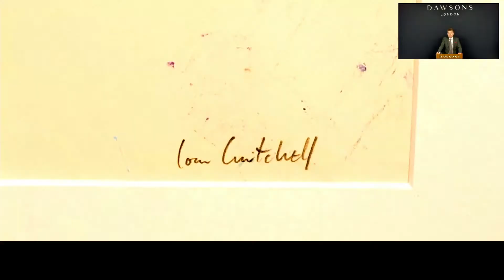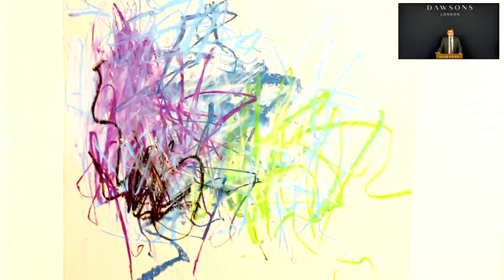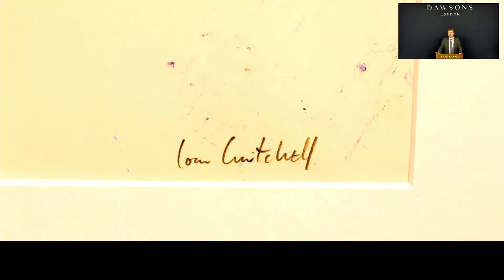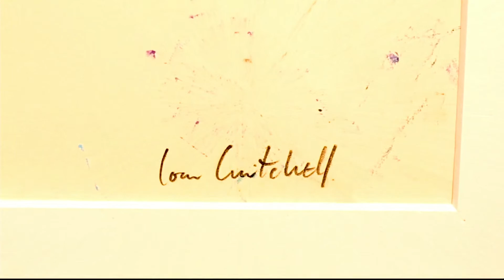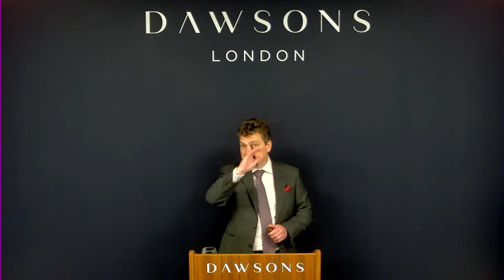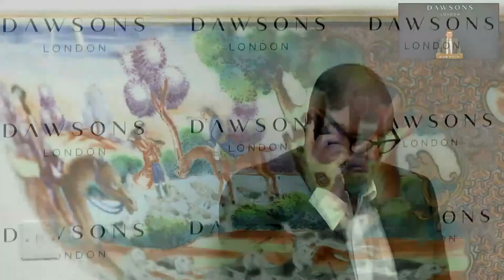The May Fine Art & Antiques Auction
Beginning with ‘The Cotman Collection’, a lovingly curated collection of art that has been collected and cherished by generations of the Cotman family. The latter Fine Art & Antiques sale will include a guitar signed by Ed Sheeran, Richard Curtis and other stars from the 2019 film 'Yesterday'; works by Laurence Stephen Lowry, Julian Trevelyan, Joan Mitchell, and Joe Scarborough, and much more.